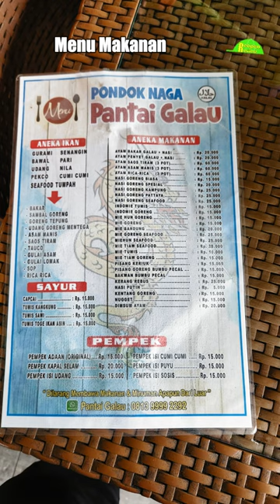Menu Pondok Naga Pantai Galau Tanjung Balai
Reopen review is a YouTube channel about gadgets, games, entertainment and travel, as well as sharing experiences about things that are around us.

Reopen review adalah chanel pengalaman tentang gadget, game, hiburan dan perjalanan, serta hal-hal yang ada disekitar kita.